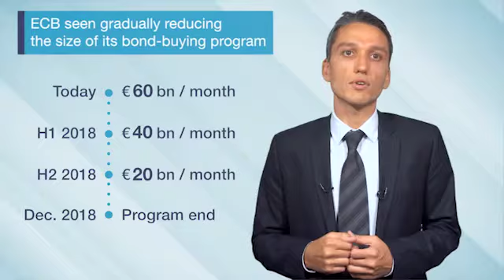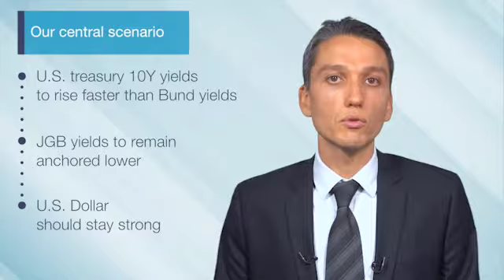Central banks’ normalization: is liquidity threatening to dry out?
After years of intensive monetary accommodation, are we standing on the verge of a prompt global normalization and liquidity withdrawal? We do not think so.

In a world where central banks keep tabs on each others’ every move, the normalization process seems ready to unfold in the same order the pace up of easing proceeded.

The U.S. should lead the way. The economic recovery is there well advanced and the labor market has fully recovered. Only wage inflation is lagging, but the 4.3% unemployment rate should improve employee bargaining power soon! The Fed could then continue its normalization on two fronts. First, balance sheet reduction could be initiated as early as in September. Second, Rate hikes could continue afterwards once and if the fiscal push is clarified.

ECB and BoJ should on their end take their time to reduce accommodation as long as recovery and inflation are not clearly secured. Mario Draghi in Frankfort and the duo Abe-Kuroda in Tokyo fought tooth and nail to obtain the green light on their respective QEs. They should see no point in sapping the progress achieved at arm’s length over the past four years.

The ECB may announce by December a QE extension by one year, while initiating a slow tapering. Purchases could be reduced from a monthly pace of 60 billion euro today to 40 billion in the first semester, 20 billion in the second, and a conclusion of the program in December 2018. This schedule would respect capital key and holdings constraints, while allowing the ECB to be an active buyer in markets during the Italian elections next year.

The BoJ could remain two steps back and taper its QQE only through 2019. Despite a stretched program where the BoJ buys 1% of the country’s equity capitalization each year, and holds 40% of Japanese sovereign bonds, core inflation is back down to 0%. We believe that Abe cannot afford to claim victory on his 1st arrow just yet despite elections looming large. Patience is required and now that the BoJ has exhausted all monetary tools, it may prefer holding firm on its curve control policy for a little longer.

Our central scenario hence sees U.S. treasury 10Y yields gearing back up faster than Bund yields and drifting away from anchored JGB yields. Competitive devaluation would then extend, forcing the U.S. to continue exporting their growth through a strong US Dollar.